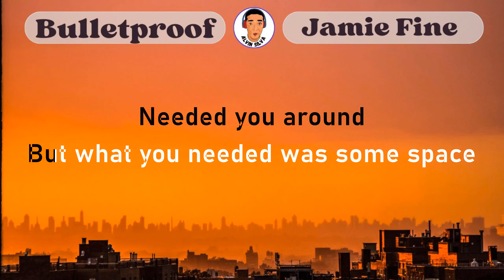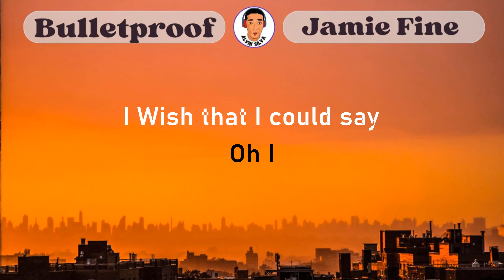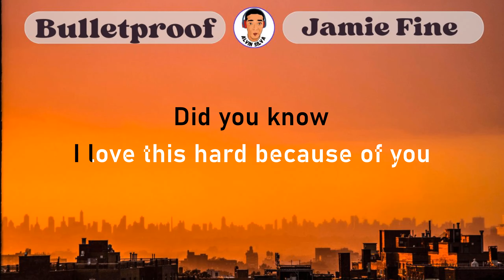BULLETPROOF | Jamie Fine | Karaoke